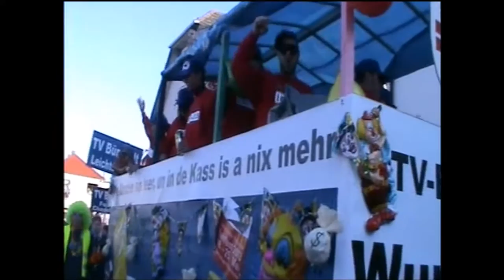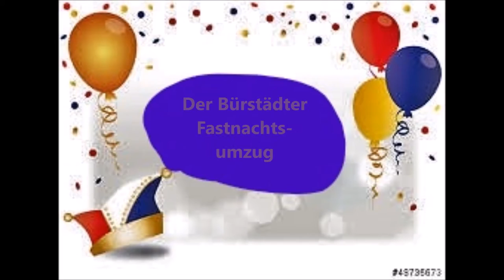Ausschnitte vom Bürstädter Fastnachtsumzug 2013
Hier seht ihr ein paar Ausschnitte vom Fastnachtsumzug 2013 in Bürstadt.
Das ist ein kleiner Vorgeschmack auf mein kommendes Video vom gesamten Umzug 2017, der demnächst veröffentlicht wird.